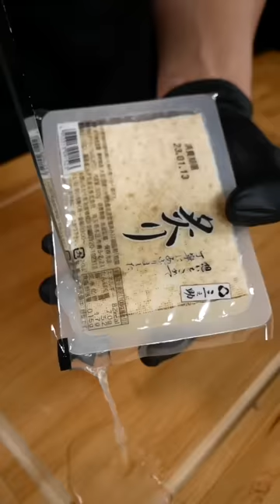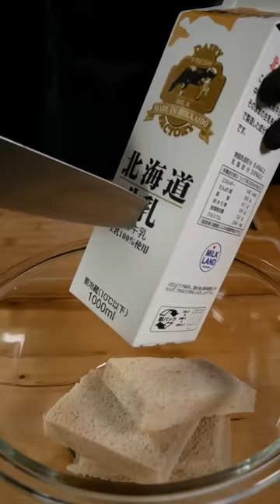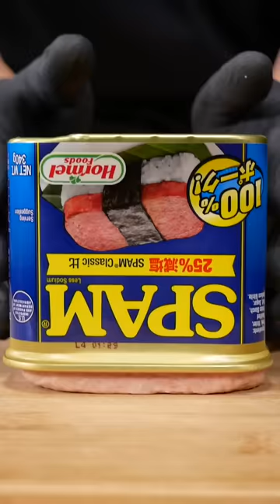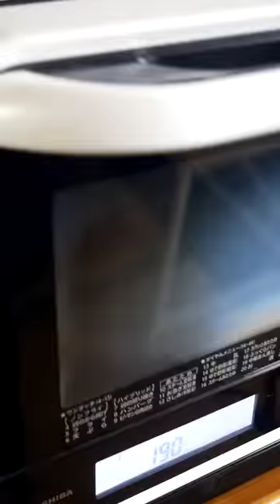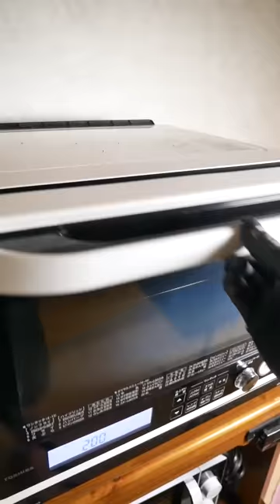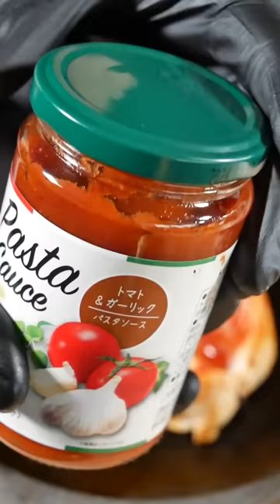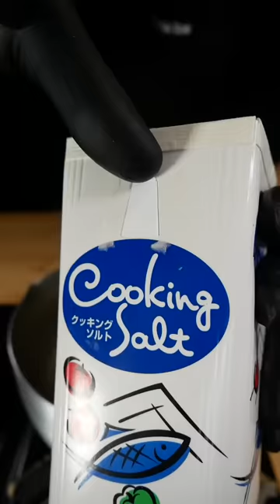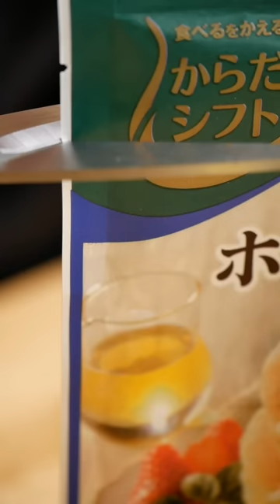ASMR | Best of Bayashi Foods | MUKBANG | COOKING